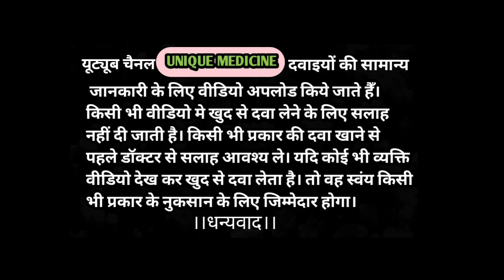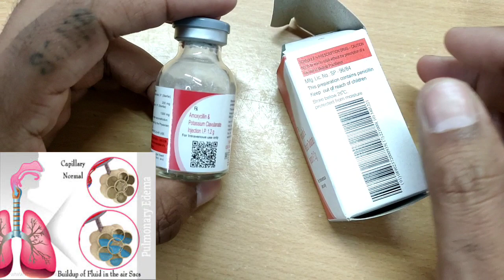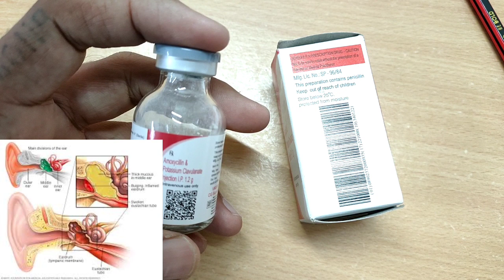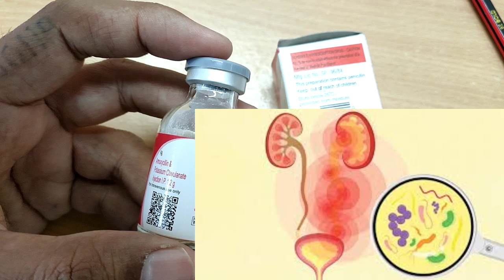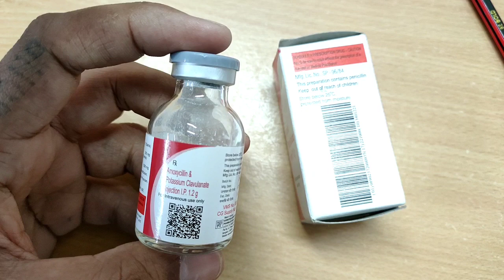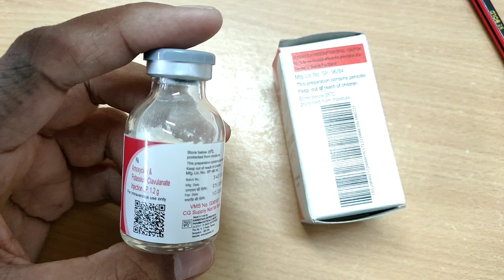Amoxicillin & Potassium Clavinate Injection Use, Dose, Side Effects and Warnings । Unique Medicine